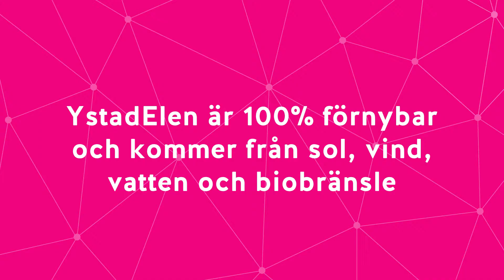Köp 100% gröna YstadElen du med!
Film för visning på skärmar hos Willys och ICA i Ystad.